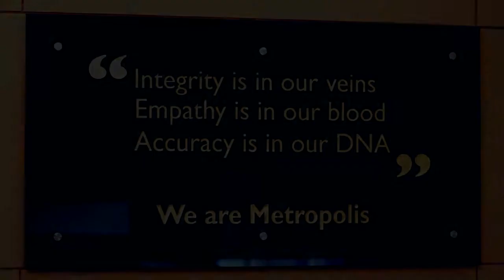Corporate Video Metropolise Trailer 2015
Metropolise

METMO.
This  Video Are not Commercial purposes,
only training view..
EditedBy, SarvYogStudios.